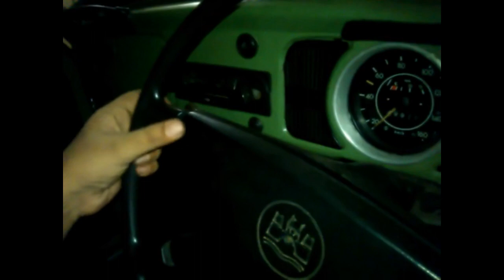Installation of the horn ring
This did not have the horn working on the steering wheel.The previous owner had it mounted on a switch on the dashboard. This video shows how you could fix a horn ring to the steering wheel.